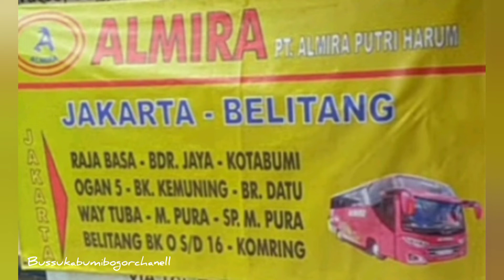ALMIRA BUS BOGOR BD. JAYA MARTAPURA BELITANG